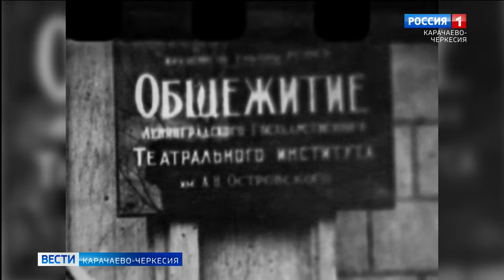На 88-м году ушла из жизни первая профессиональная карачаевская актриса Роза Хапчаева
Она радовала своим ярким талантом наши сердца. На 88-м году ушла из жизни заслуженная артистка Российской Федерации и Кабардино-Балкарии первая профессиональная карачаевская актриса Роза Хапчаева. Ею было сыграно более ста ролей и она являлась наставником для многих актёров карачаевского театра